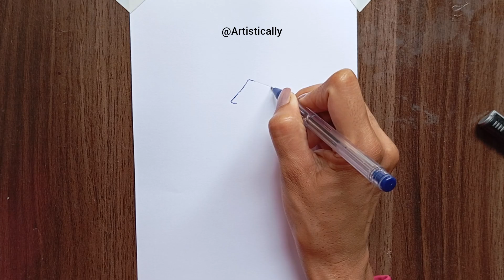Easy Drawing with Blue Pen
Here in this video Tutorial, we will make you learn about how to draw an easy drawing with blue ballpoint